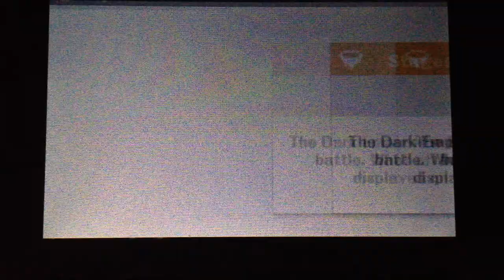Super Smash Bros 3DS DEMO Version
Videozinho rápido pra matar as "bicha" da barriga d'ocês aí... Espero que gostem...